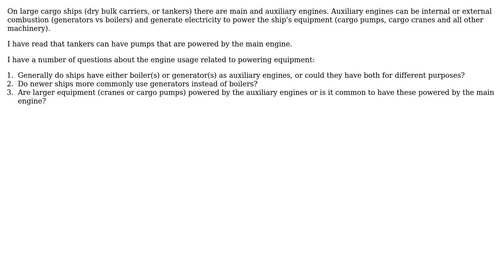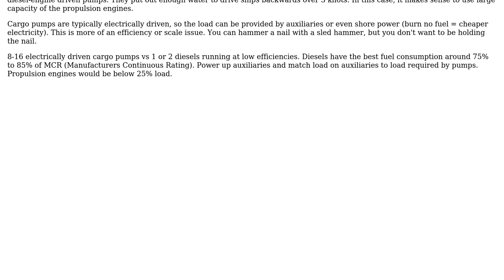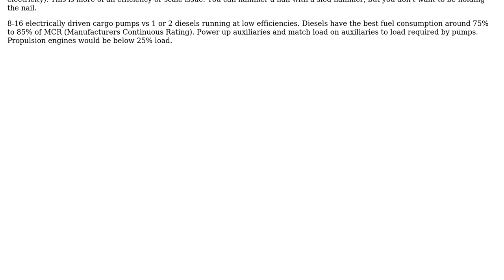Engineering: Auxiliary engines on cargo vessels, what types are used for what purpose?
With thanks & praise to God, and with thanks to the many people who have made this project possible! You are responsible for your own actions.